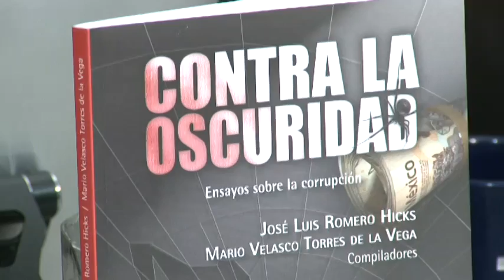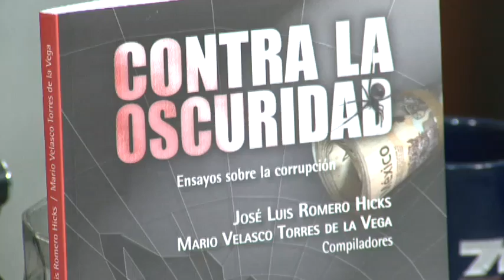Interzona: "Contra la oscuridad", ensayos sobre la corrupción en México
Jose Luis Romero y Mario Velasco Torres, coordinadores y compiladores del libro “Contra la oscuridad”. Una obra literaria que explora el fenómeno de la corrupción, sobre la cual conversaremos además de analizar el marco en el que se desarrolló la transición del poder público estatal.